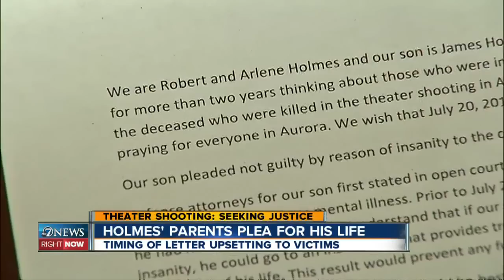James Holmes' parents plea for their son's life in letter to victims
James Holmes' parents are pleading for him to be spared the death penalty in his trial for killing 12 people and injuring dozens of others inside an Aurora movie theater. In fact, they urge that he be allowed to reach a plea deal and avoid a trial altogether.

"We love our son, we have always loved him and we do not want him to be executed," they write. "We also decry the need for a trial."

Shooting survivor calls parents' let a 'slap in the face'

Yet, shooting survivor Marcus Weaver called the parents' letter "a slap in the face" to victims of the theater attack.

"Did the Holmes' family forget, like, what their son did?" Weaver asked.